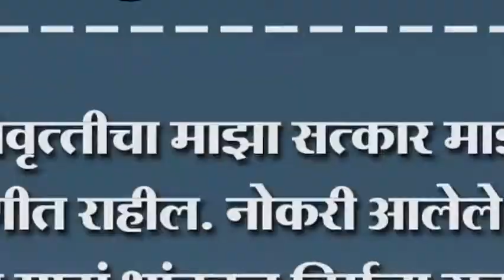निवृत्तीचा माझा सत्कार माझा आठवणीत राहील- निर्मला गवळी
निवृत्तीचा माझा सत्कार माझा आठवणीत राहील. नोकरी आलेले अनुभव हेच माझं भांडवल निर्मला गवळी